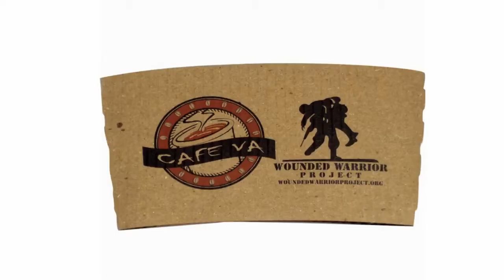Custom Paper Cup | Personalized Paper Cup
Custom paper cup sleeves are the unique and unusual product that is used as an insulator in the handle-less coffee mugs for the drinkers.

It makes easy to hold the hot drinks and are usually made of paperboard material. So, if you are running a café or restaurant business, it’s time to promote your brand name with the best suited promotional item. The custom printed paper cups sleeve will contain the brand name and logo, as well as the advertising message and the customers sipping their favorite drinks, will recognize your brand name.